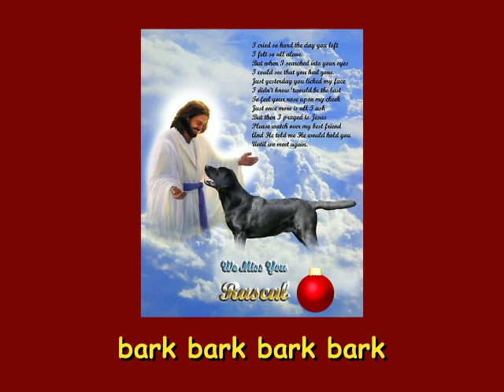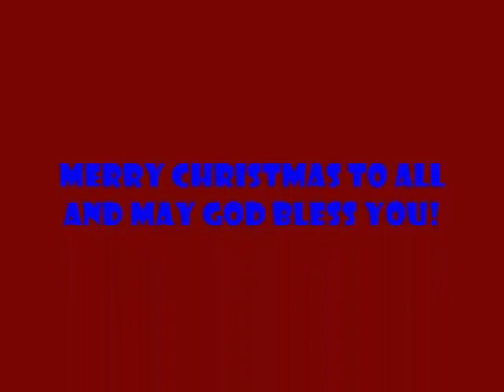Jingle Dogs sing-a-long holiday gift god bless!!!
to: you
from: the perfect women